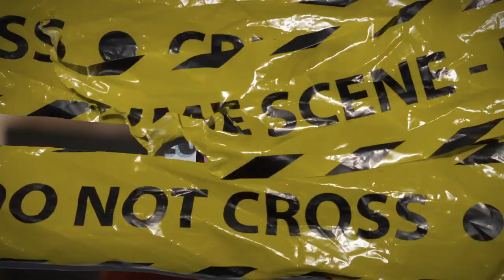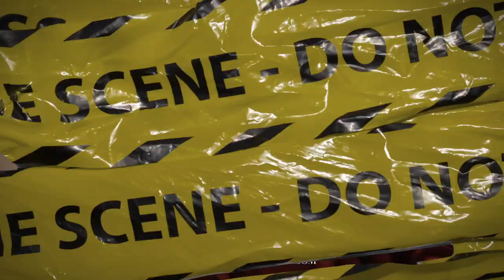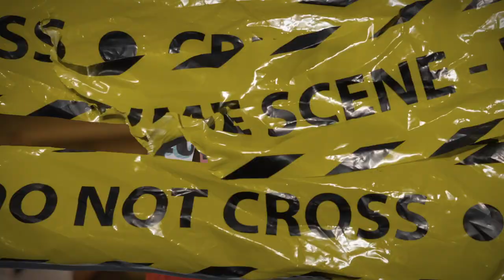(FFNP) Young Slo-Be x EBK Jaaybo Type Beat ~ Re-Up (Prod. 2Tone)